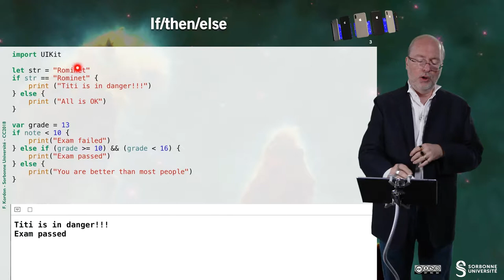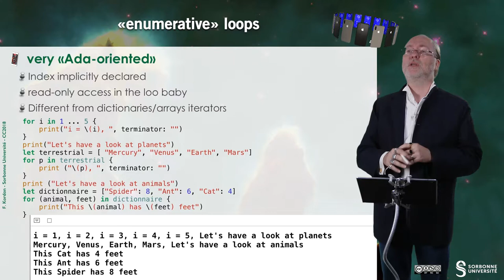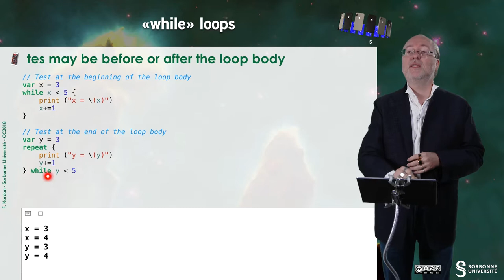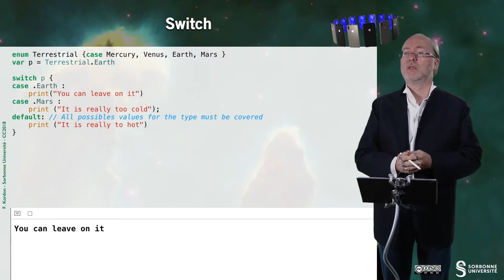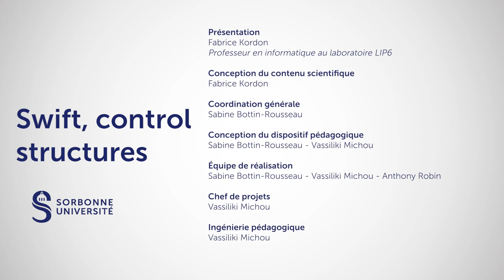037 — Swift, control structures